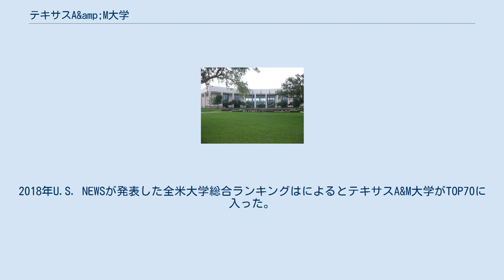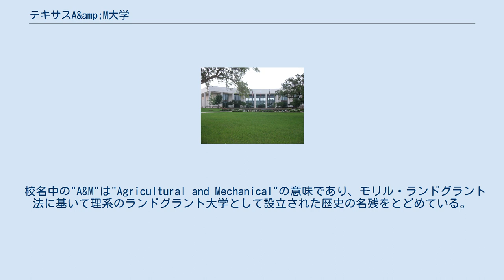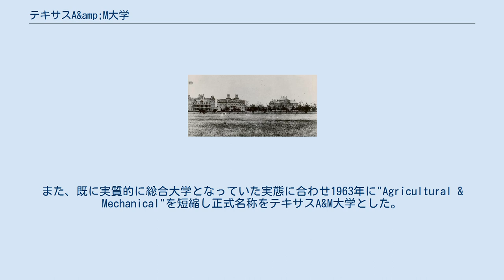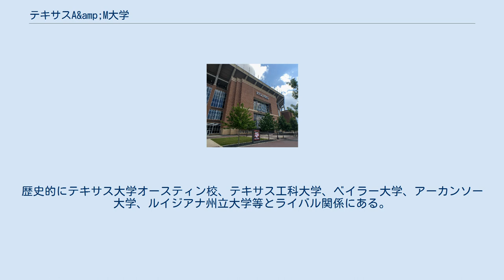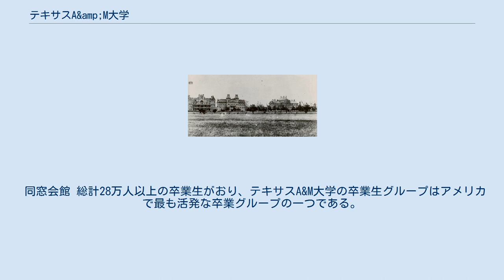テキサスA&amp;M大学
テキサスA&M大学（テキサス・エー・アンド・エムだいがく、英語: Texas A&M University）は、アメリカ合衆国テキサス州カレッジステーションに本部を置くアメリカ合衆国の州立大学である。
1876年に設置された。
 テキサス州最古の高等教育機関であり、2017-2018年期では7万人弱の学生が在籍する。
アメリカ合衆国内で最大の学生数を有する大学である。
2018年U.S. NEWSが発表した全米大学総合ランキングはによるとテキサスA&M大学がTOP70に入った。
公立大学ランキングではTOP20にランクインすることが多い。
特に原子工学や獣医学、石油工学(#1)、生物農業学(#1)等は全米TOP10の名門校で、ロースクールはTOP100校に選ばれた。
 校名中の"A&M"は"Agricultural and Mechanical"の意味であり、モリル・ランドグラント法に基いて理系のランドグラント大学として設立された歴史の名残をとどめている。
このため日本語では「テキサス農工大学」と訳されることもあるが、「テキサスA&M大学」という名称が正式である。
 現在は、ランドグラント（Land Grant）、シーグラント（Sea Grant）、スペースグラント（Space Grant）の全ての指定を受ける全米でも数少ない大学で、アメリカ航空宇宙局（NASA）、アメリカ国立科学財団（NSF）、アメリカ国立衛生研究所（NIH）等から多くの共同研究・資金援助を受けている。
調査・研究での実績は高く評価され、高水準の学術研究と教育システムを維持するために設立された北米トップクラスの研究型大学の組織であり、米国の公立大学と私立大学計60校とカナダの大学2校から構成されるアメリカ大学協会の一つである。
特に、地学・石油工学、化学、農・生命工学、法学、機械工学、産業工学に関する研究においての評価は非常に高い。
 予備役将校訓練課程のある大学として、上級軍事大学に全米6校のうちの1校として指定されている。
第二次世界大戦では20,229人の卒業生が従軍した。
そのうちの14,123人が士官として従事したが、これは海軍兵学校と陸軍士官学校出身者を合わせた人数より多く、他の上級軍事大学出身者の合計の3倍よりも多かった。
20世紀から21世紀にかけて、大学の規模が大きくなるにつれて士官候補生の数も多くなり、現在では上級軍事大学として最大の約2,600人となっている。
 キャンパスはアメリカでも最大規模であり、5,500エーカー（22 km2）内にキャンパス、空港、発電所等を持つ。
1997年には、同カレッジ・ステーションの大学内にジョージ・ブッシュ大統領図書館が寄贈された。
テキサスA&M大学群の旗艦校であり、テキサス州内のガルベストン、コーパスクリスティや中東のカタールにもキャンパスを持つ。
 テキサス農工大学 (1902年) 1862年にアメリカ議会にて採択されたモリス・アクトに基づき、1871年にテキサス州議会がテキサス州ブライアンにキャンパス建設を開始したテキサス農工大学が大学の源流となっている。
テキサス農工大学は1876年に6名の生徒と教師で開校し、以後規模を拡大する。
 当時入学を許可されていたのは白人男性のみであり、さらに全学生に士官候補生団への加入が義務付けられていた。
1880年代、同州立大学としてテキサス大学オースティン校が設立された影響で、テキサスA&M大学の生徒が減少。
廃止の意見が見られたが、当時州知事から学長に就任したローレンス・S・ロスにより大学の改革が行われ、現在に見られるようなアギーリング等の伝統やシステムが形成された。
なお、テキサス州憲法ではテキサス農工大学は当初テキサス大学群への組み入れが想定されていた。
 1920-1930年代、多くの卒業生が第一次世界大戦に軍隊として参加、多い年には卒業生の半数が軍に関連した職に就いた。
この時代に大学は規模を拡大し、農学、工学、軍事学において米国内で高い評価を得るようになる。
初の博士課程の卒業生を輩出したのも同時期であった。
 第二次世界大戦にも多くの卒業生が参加し、またレーダーなどの開発により電子工学などのプログラムも開始された。
その後も学生数は拡大し、1948年にテキサスA&M大学は同州のテキサス大学群と明確に区別されるようになる。
 1960年にジェームズ・アール・ラダー陸軍少...